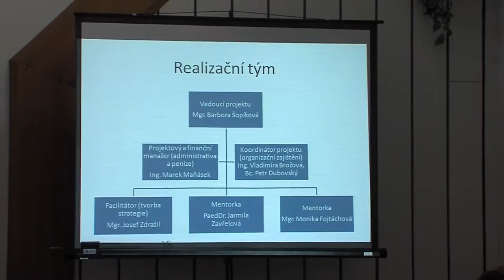Zpravodajství 7. 10. 2016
Volby do ZZK
Upoutávka na reportáž o návštěvě prezidenta Zemana
Pasování čtenářů
Jednání MAP Otrokovice